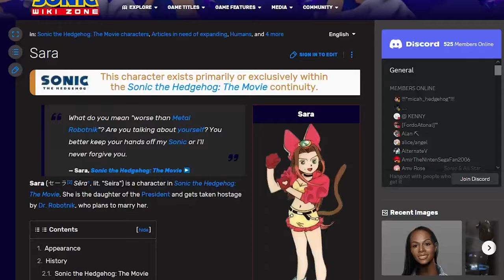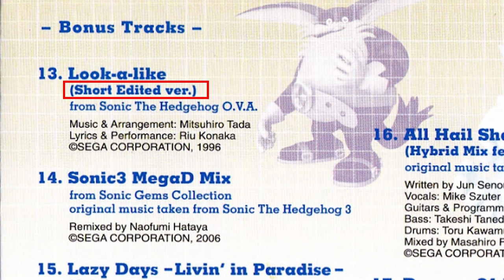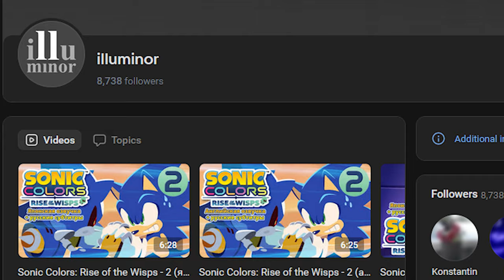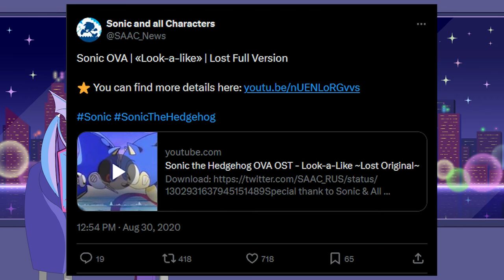The Wacky Sonic OVA and Its Lost Media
The old 1996 Sonic The Hedgehog OVA apparently has a little Lost Media story! Pretty Neat!

mykonosfan. “Full “Look-a-Like” From Sonic OVA Unearthed After Nearly 25 Years” Sonic Retro, 30 Aug. 2020. Accessed 15 Feb. 2024

Azul 35. “Full version of Sonic OVA theme “Look-a-like” uncovered” Tails Channel, 30 Aug. 2020. Accessed 15 Feb. 2024

“Sara” Accessed Accessed 15 Feb. 2024

“True Colors: The Best of Sonic the Hedgehog Part 2” Accessed Accessed 15 Feb. 2024

“Look-a-Like” Accessed Accessed 15 Feb. 2024

Project A-ko. Directed by Katsuhiko Nishijima, Collector’s Edition, Soeishinsha/Central Park Media, 2002.
Sonic the Hedgehog: The Movie. Directed by Kazutaka Ikegami, Studio Pierrot/ADV Films, 1999.

“Sonic Heroes The Movie ALL CUTSCENES” YouTube, uploaded by They Call Me Knuckles, 27 Oct. 2017,

“The Return of Jafar (You're Only Second Rate)” YouTube, uploaded by Idiot in the Projects, 5 May 2010,

“Sonic The Hedgehog (2020) - New Official Trailer - Paramount Pictures” YouTube, uploaded by Paramount Pictures, 12 Nov. 2019,

“Yu-Gi-Oh! Music to Duel By - Face up Face Down” YouTube, uploaded by Offcial Yu-Gi-Oh!, 16 March 2015,

“Sonic The Hedgehog Opening Title Screen Intro Sega Genesis” YouTube, uploaded by ClassicGamesBlog, 22 June 2013,
“1950 Superman Serial Chapter 21 - The Payoff colorized” YouTube, uploaded by Colorized Classic Movies - BINGOJOHN06, 24 Aug. 2023,
“Sonic the Hedgehog (1996 OVA) Japanese Version” Internet Archive, 12 Sept. 2020
“Sonic the Matchmaker” The Adventures of Sonic the Hedgehog, Askin Robert, season 1, episode 28, Dic Entertainment, 1993.